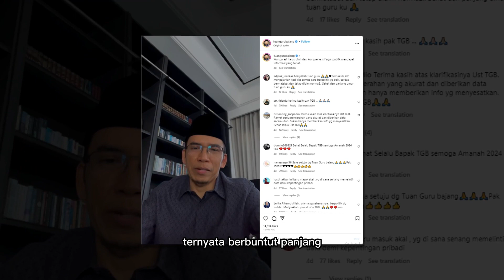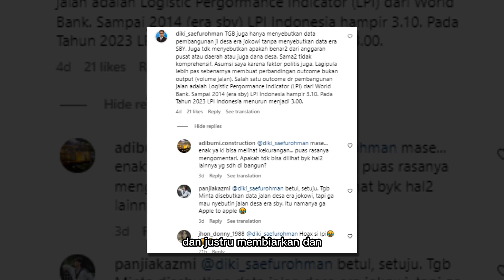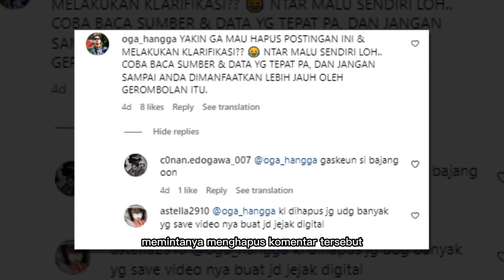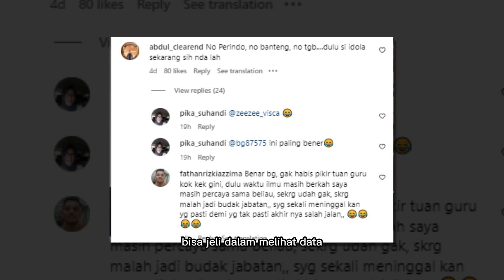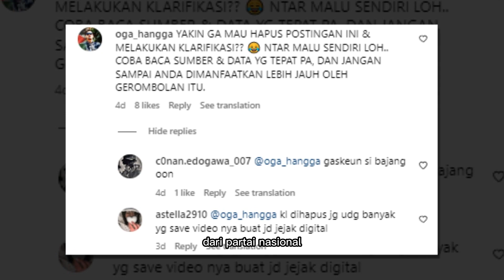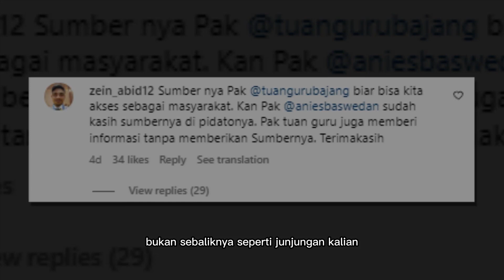Kepanasan, Para Pemuja Anies Serang TGB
Pidato Anies Baswedan dalam hari ulang tahun Partai berlambang dua bulan sabit dan padi ditengahnya itu ternyata berbuntut panjang Bahkan giliran TGB Muhammad Zainul Majdi mendapat banyak komentar miring atau serangan dari para pemuja Anies Serangan balik yang dilakukan atas kritikan TGB atas pidato Anies yang omong kosong alias salah